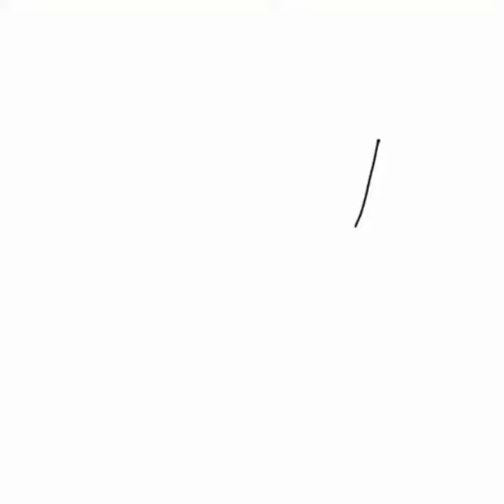«I wish I was there enough»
I drew this character and had it in my mind for the past 6-7 months today i finally had the idea to draw it on digital.
Hope you enjoy this piece of me

programs:
-ibispaintx